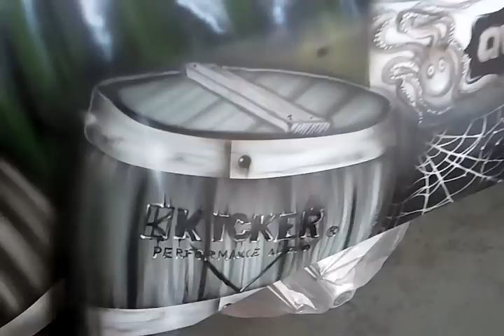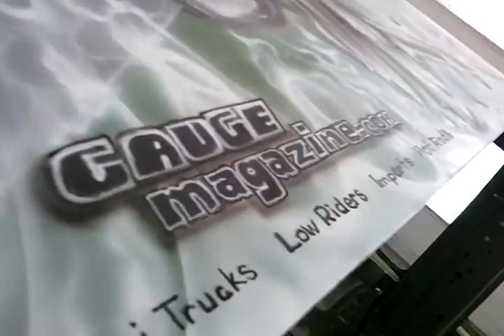Project Rum Runner Video #3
Another Great Sneak Peak of the 2010 Gauge Magazine Project Vehicle for SEMA 2010 Representing Air Lift Company.